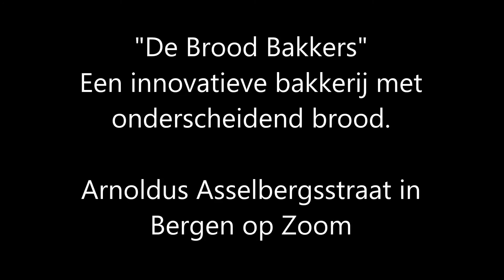De Brood Bakkers een bakkerij met toegevoegde waarde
Pieter Soeteman en zijn ambachtelijke broodbakkerij "De Brood Bakkers" in Bergen op Zoom.